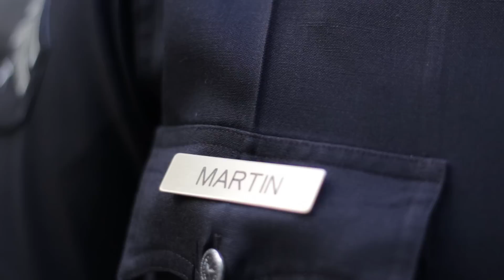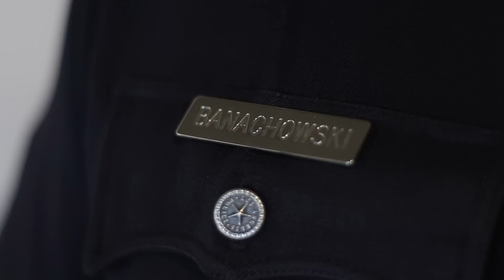Captain's Corner - Senior Lead Officers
This Captain's Corner introduces the community to Area Captain Robert Arcos' partner, Patrol Captain Gary Walters.  Captain Walters explains his role and goals as a Patrol Captain and also introduces the current Senior Lead Officers serving the community of 77th Street Division in South Los Angeles.